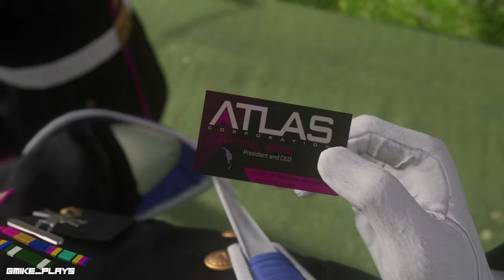Pt. 1 | Call Of Duty: Advanced Warfare | Campaign Missions - Induction & Atlas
ABOUT THIS GAME:

A NEW ERA OF COMBAT. Call of Duty®: Advanced Warfare envisions the powerful battlegrounds of the future, where both technology and tactics have evolved to usher in a new era of combat. Delivering a stunning performance, Academy Award® winning actor Kevin Spacey stars as Jonathan Irons – one of the most powerful men in the world – shaping this chilling vision of the future of war. Power changes everything.

Welcome to 2054. The world is in chaos and it’s up to you to bring it back from the brink. You'll assume the role of Private Jack Mitchell, a young marine who finds himself reborn as a soldier working for the Atlas Corporation.